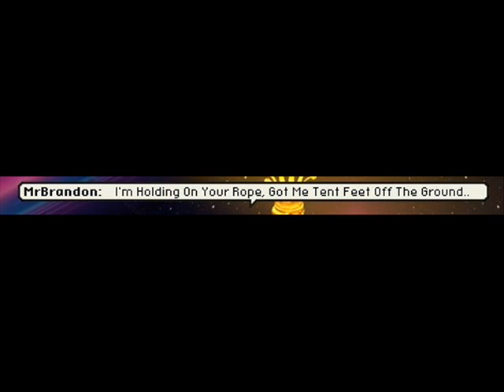VMK Version - Apologize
Timbaland Ft. OneRepublic - Apologize, VMK Style.
I hope you enjoy it. Comment and Rate please